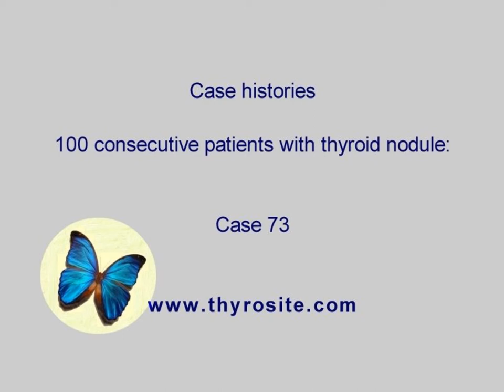100 consecutive patients with thyroid nodule - case 73